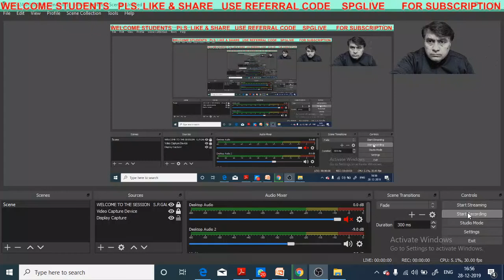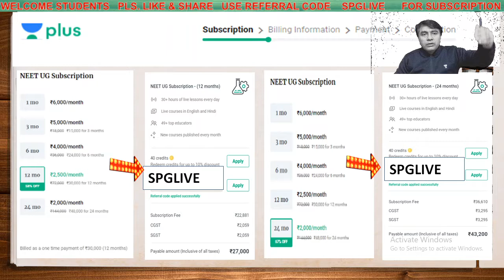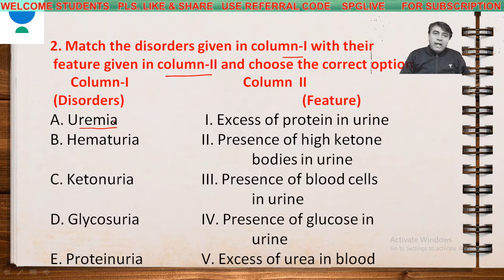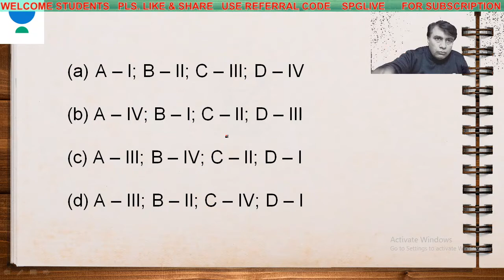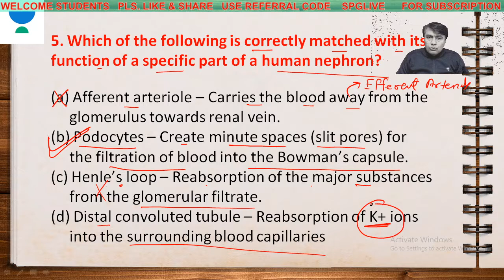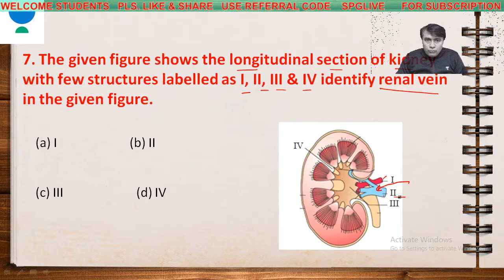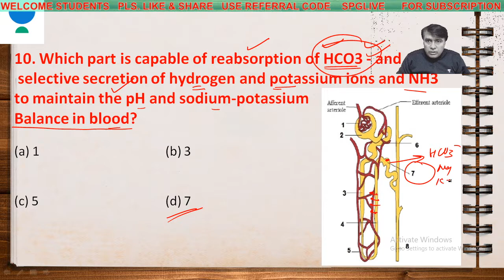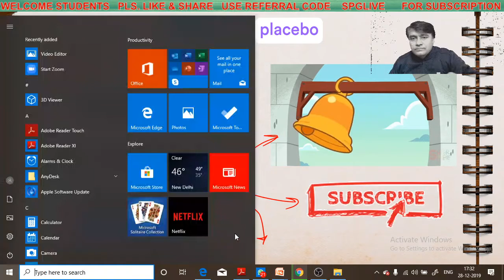L33: Excretory Products & Elimination Part-3 | Most Important Questions for NEET 2020 | S.P. Gautam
S.P. Gautam and other top educators are teaching live on Unacademy Plus.

This lesson starts with a discussion on Excretory Products & Elimination Part-3. It is very important for NEET 2020. In this lesson, S.P. Gautam shares his various preparation strategy along with examples which will help you to crack the exam.

Unacademy Plus Subscription Benefits:

1. Learn from your favorite teacher
2. Dedicated DOUBT sessions
3. One Subscription, Unlimited Access
4. Real-time interaction with Teachers
5. You can ask doubts in a live class
6. Limited students
7. Download the videos & watch offline

neet 2020 exam date in Tamil
neet 2021
neet 2022